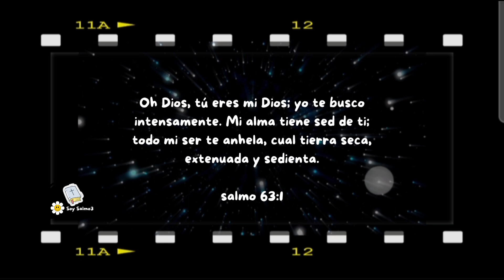Me sobran las razones - David Scarpeta